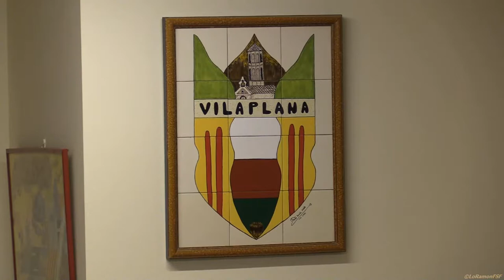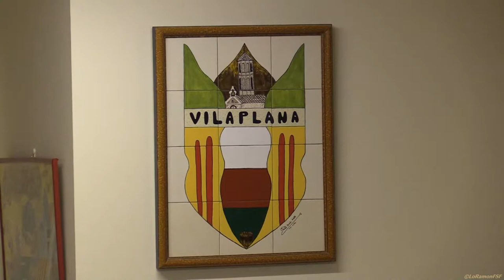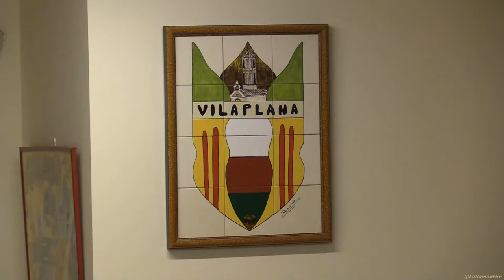LA CUP ESCOLTA EL BAIX CAMP, altres i van per eleccions a prometre lo que no fan.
LA CUP ESCOLTA EL BAIX CAMP

Poble a poble construïm comarca!.

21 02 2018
 a la casa de Cultura
Vilaplana.